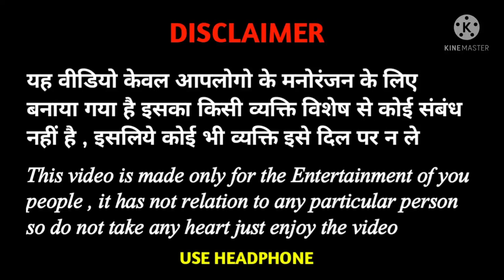The Real Beauty Of SUSSY POONAM || Cringe Instagram Reels Roast|| Roast video